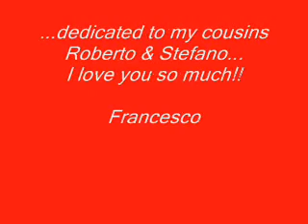John Butler - Ocean (Max Session) Cover by Francesco Merlettini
Hi guys.. here you are my latest work...
I listened to this wonderful tune by John Butler few days ago and I felt in love with it immediately. It has been playing on my mind for days, and I thought that I would have tried to cover it as soon as possible.

I want to thank my cousin Roberto for borrowing me his 12 strings "Eko", without his help I couldn't have done this.. Thank you so much!

I know there were a competition on this tuned, but unfortunately I'm in late... No matter, I hope you enjoy my attempt.

Francesco Merlettini - San Benedetto del Tronto 16/08/2009